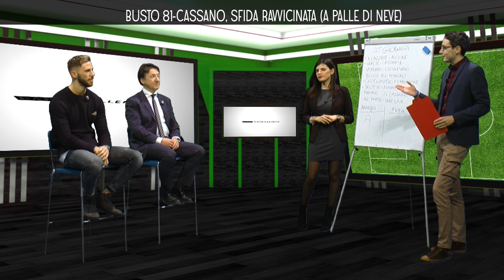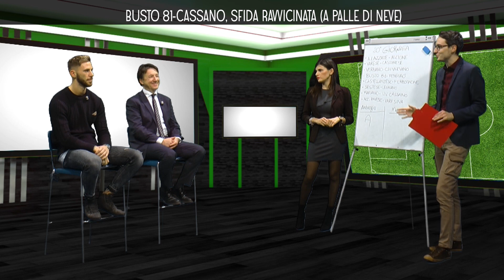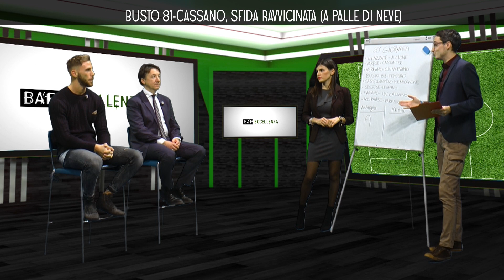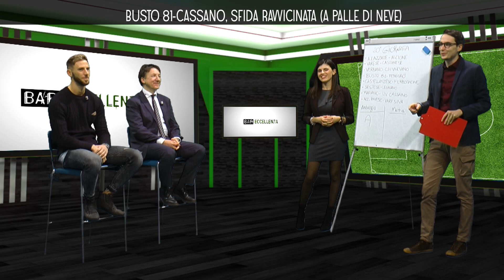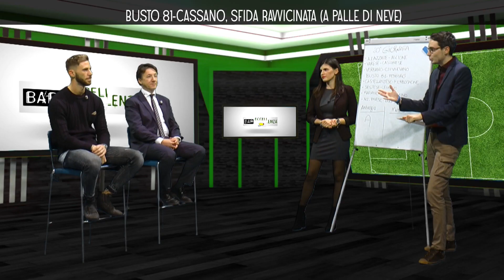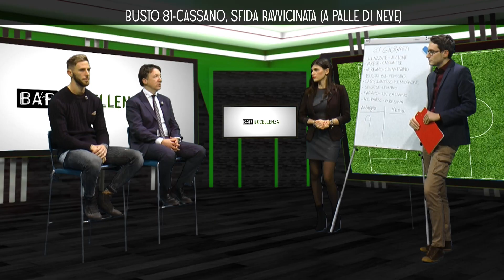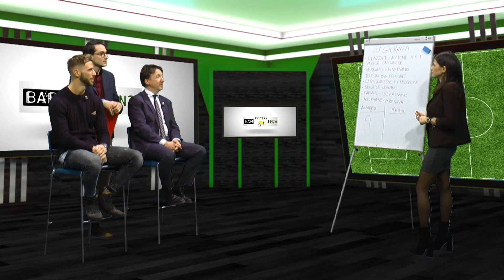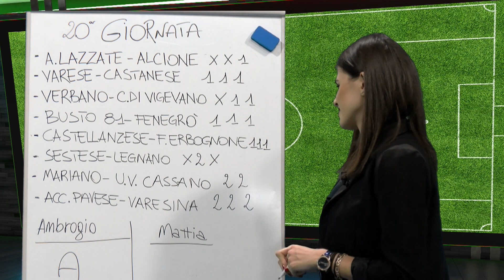Busto 81-Cassano, sfida ravvicinata (a palle di neve)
Il Bar Eccellenza non si è fatto spaventare dalla neve. Nella nuova puntata senza campionato sono venuti a trovarci Andreas Becchio e Moreno Gussoni, centrocampista e addetto stampa di Busto 81 e Union Villa Cassano. Come sempre in compagnia di Mattia Andriolo, Amborgio Baj e Francesca Vitiello.